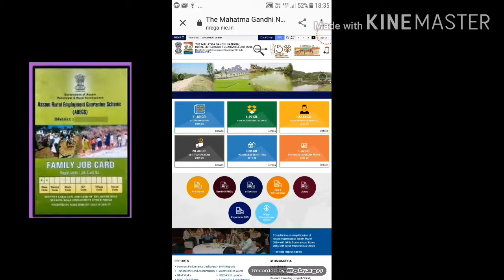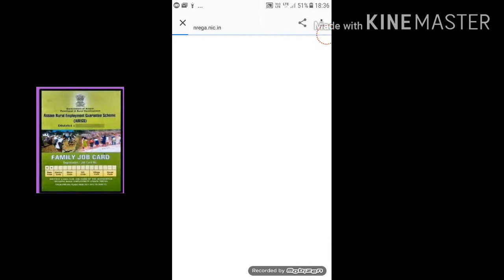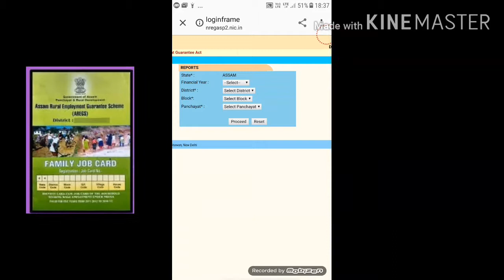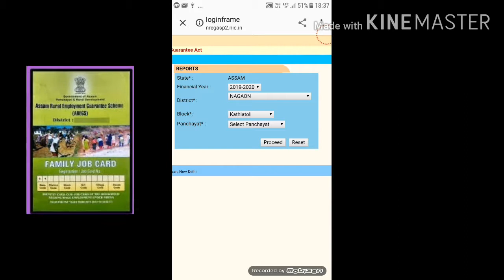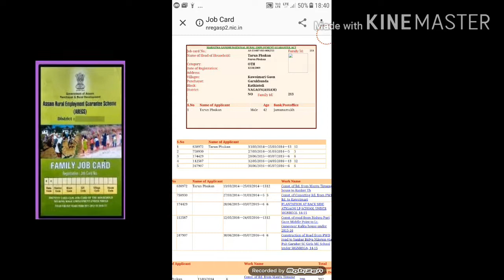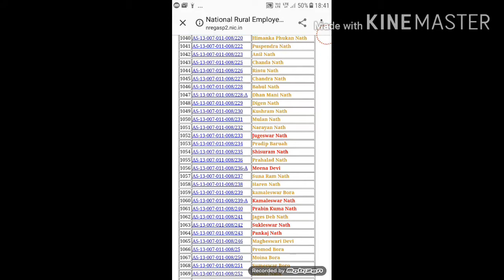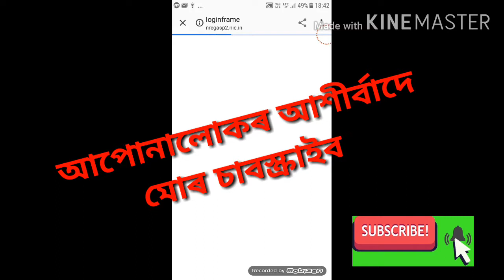Job Card for a good News (Assam)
জৱ কাৰ্ড থকা সকলৰ বাবে এটা ভাল খবৰ। নিজৰ পাছবুকত কিমান টকা আছে সকলো চাব পাৰিব।